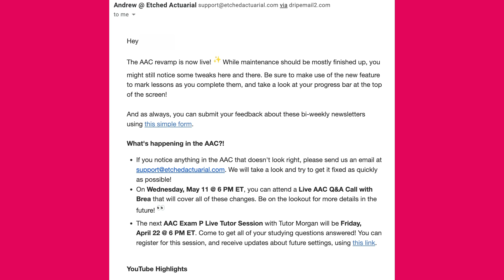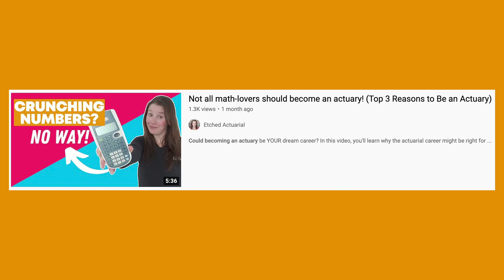It's OK to STOP Your Actuarial Career Later (If You Want To)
Worried that your actuarial career won’t work out?

Here’s why you should go for it anyway!

Becoming an actuary can feel like this huge decision that you’ll have to live with FOREVER.

But you don’t have to live like that!

Watch ‘till the end to find out why! 😉

So, what motivates you to pursue the actuarial career? I’d love to hear in the comments below!

And if you’re ready to go all-in on your actuarial journey, the Actuary Accelerator Community (AAC) is the place for you! It’ll help you get all your questions answered so you can become a top candidate quickly and easily, all with a step-by-step guide.

Plus, there’s tons of new content in the AAC, so it’s even better than ever!! You can check it out right here:

TIMESTAMPS
• Intro 0:00
• This happens to many of us! 1:18
• It's not that big of a deal.. 3:01
• You have tons of options! 3:55